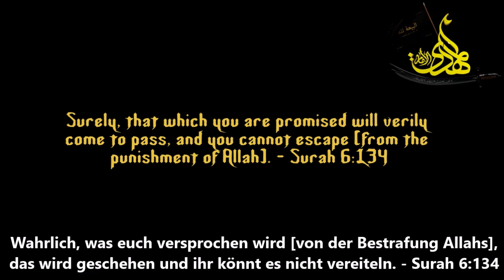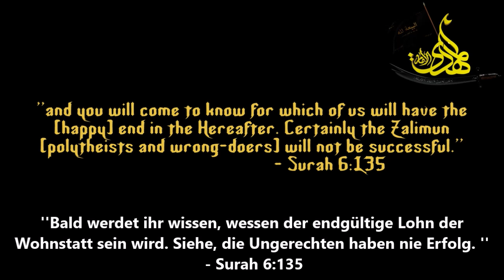Bald inshallah , die große Überraschung